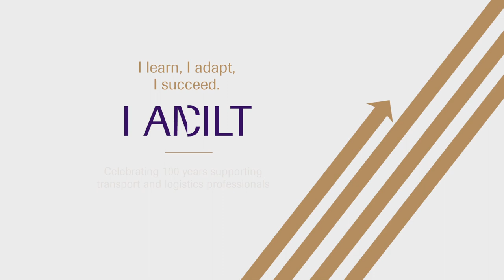I am Cyprian Moses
My name is Cyprian Moses. I am a member of CILT Tanzania, East Africa.

To celebrate 100 years supporting transport and logistics professionals, we are sharing the stories of CILT members from around the world.